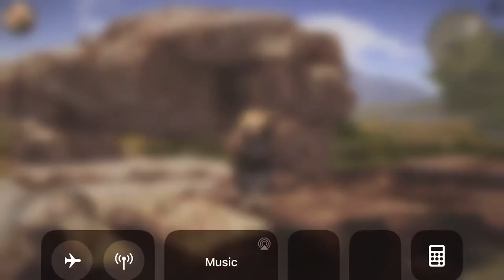Ultimate lion sim 2